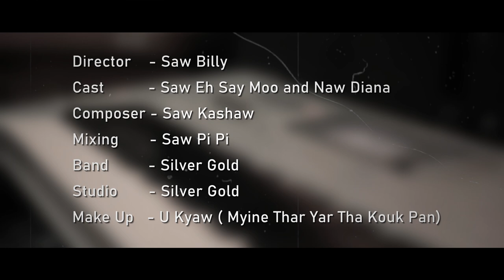ယတၢ်အဲၣ်မ့ၣ်လၢနဂီၤ - Eh Say Moo & Nan Diana | Saw Pi Pi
ယတၢ်အဲၣ်မ့ၣ်လၢနဂီၤ

Vocalist:Eh Say Moo +Nan Diana
Composer:Saw kashaw
band:Silver Gold
mixing: Pi Pi
Director:Billy
Make up:U Kyaw